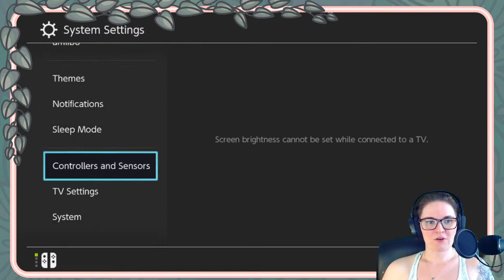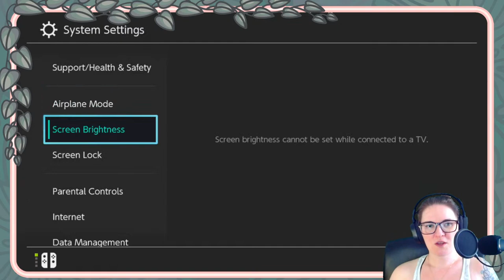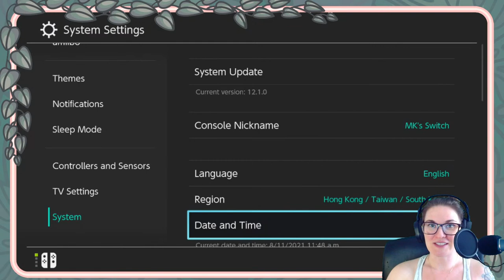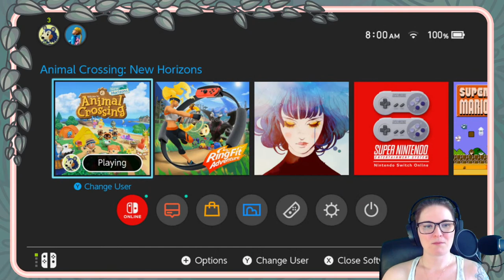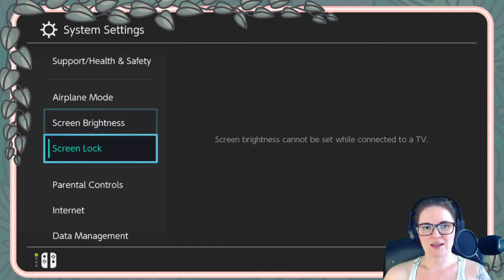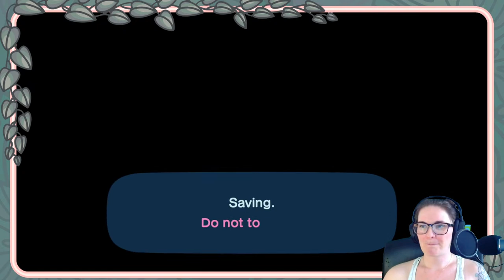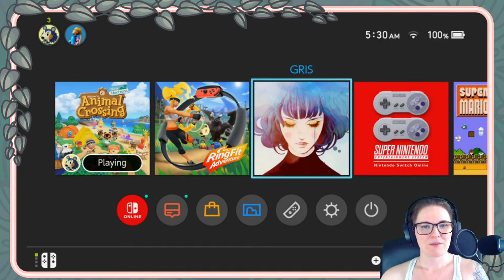Catching the Horned Hercules to FINALLY complete the museum (Artsy did a dumb) | ACNH Let's Play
Blathers doesn't pay me enough for this level of stress, I swear to Nintendo.

We're catching the Horned Hercules (I know, the MOST interesting thing you can watch on a livestream, I'm sure), and this time... its elusiveness is downright PERSONAL.

The goals:
- Catch the very last thing I need to complete the museum.
- Try not to get motion sickness after three hours of literally running in circles to catch this bug.
- Clean up the island depending on my sanity level.

WHAT HAPPENED:
- Artsy did a dumb. That's all you need to know. :'D

Reminders:
- The big 5-0-0 subscriber goal: Once The Artsy Gamer hits 500 subscribers, I'll create a Discord server for this epic community we've got going, visit subscriber islands, and do a giveaway for 5 subscribers in ACNH!
- I am officially streaming TWICE a week: Mondays and Fridays at 9:30 AM KST (AKA Sundays and Thursdays at 8:30 PM EST).

Commands:
!rules
!selfcare
!streamtime
!lurk
!unlurk
!nookazon
!fistbump

About MK:
 MK/Morri/Artsy (they/she) is a self-published, freelance comic artist and illustrator currently located in South Korea. They graduated from George Mason  University with a BA (2012) and MS (2014) in Conflict Analysis and Resolution, and have a particular interest in making comics that focus on how a person’s choices shape the overall story.

They enjoy gaming and streaming as a hobby, will talk endlessly about their two rabbits, and can be found on Twitter and Instagram